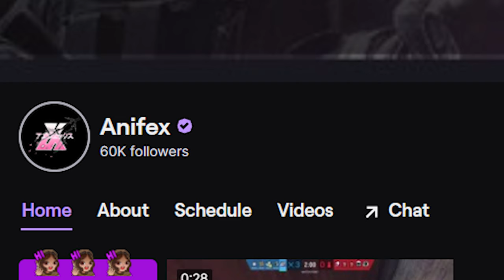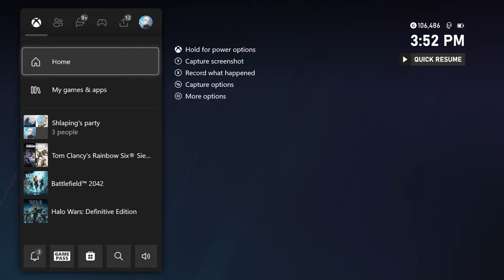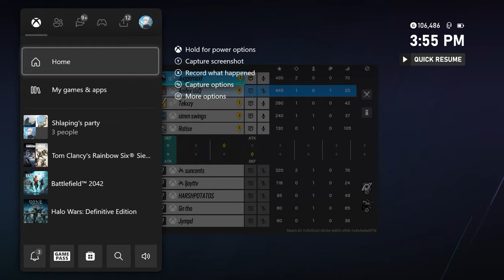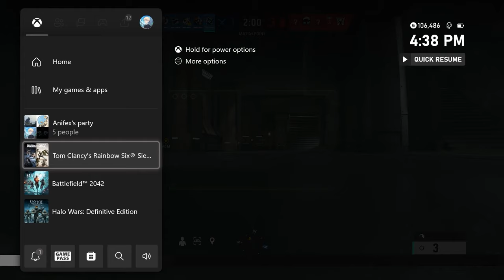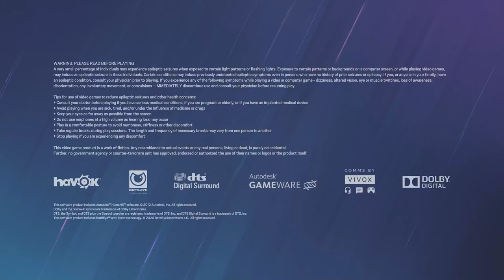I Made Castle BROKEN... Rainbow Six Siege